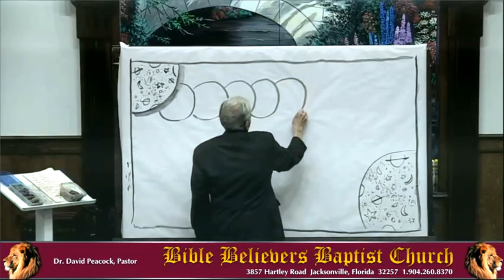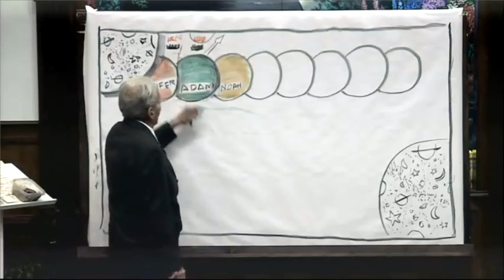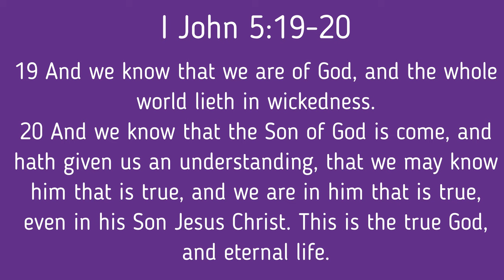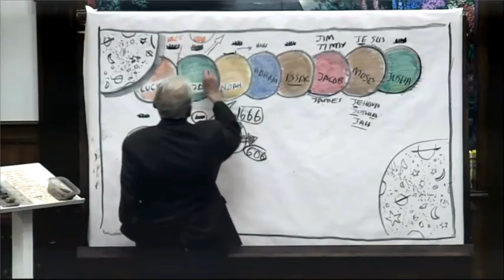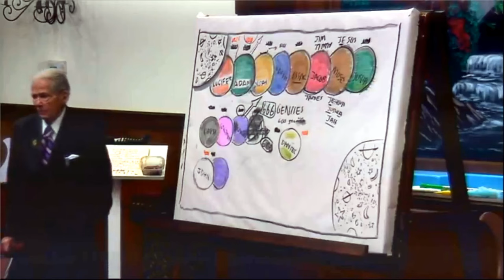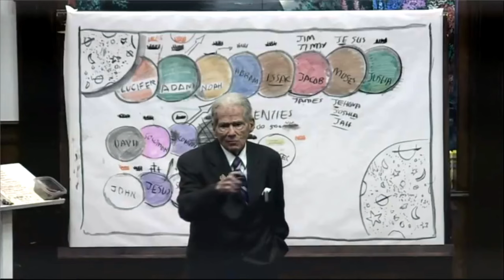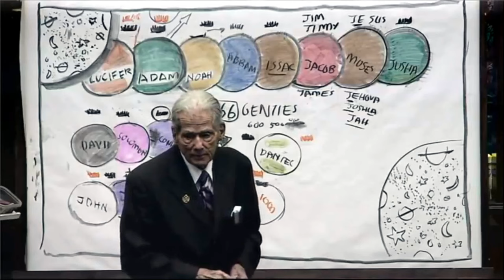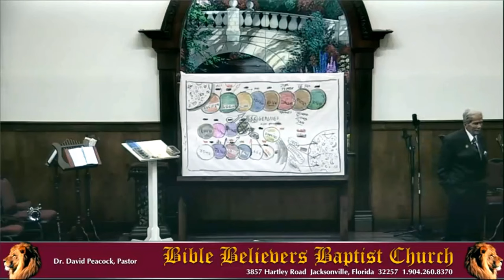The Hidden Timeline of God's Plan REVEALED! | Dr. Peter S. Ruckman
This is Dr. Ruckman at Dr. Peacock's church in 2014! His eyesight was failing, but Dr. Ruckman delivers an amazing lesson, as always! Originally titled "Two Kingdoms".  Don't forget to leave a "like"... the algorithm loves it, and will get this message in front of others!

Bible Baptist Bookstore - Get hundreds of Dr. Ruckman's videos, books, and more! Support his continuing ministry!